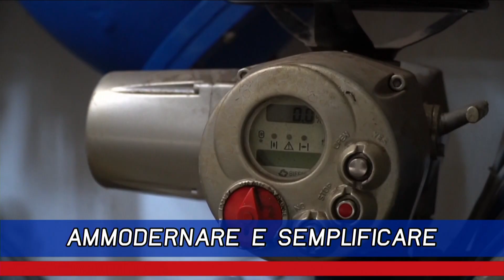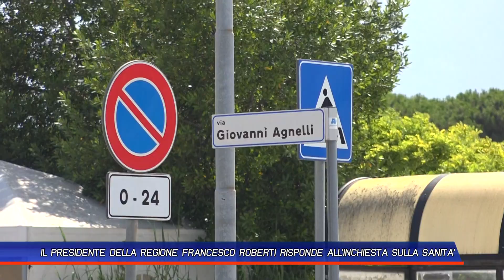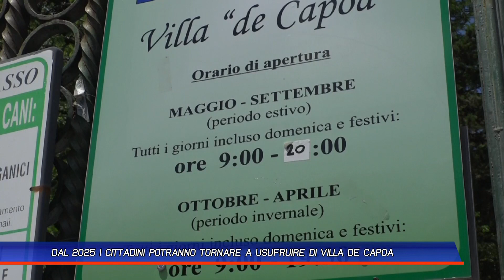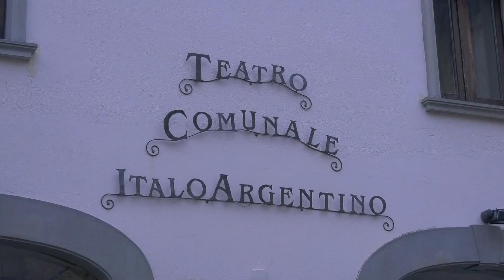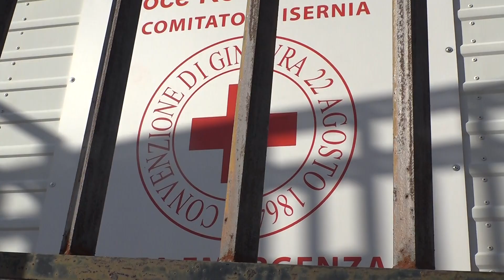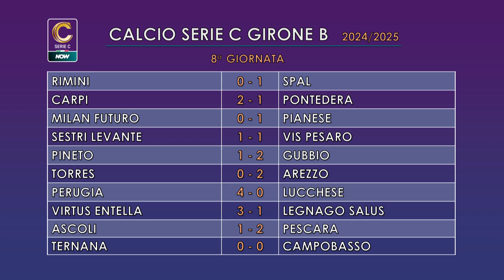TLT NEWS EDIZIONE SERALE DEL 08 10 24